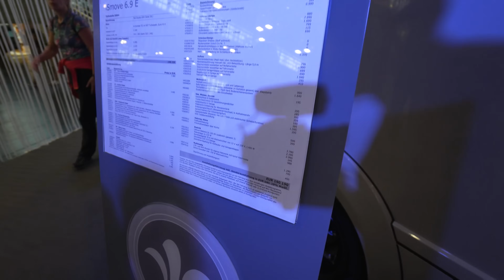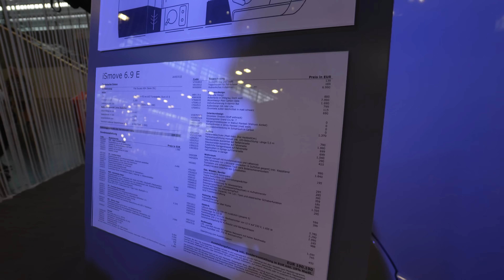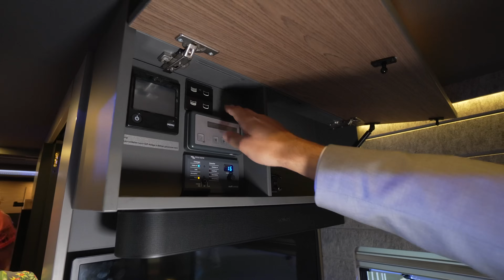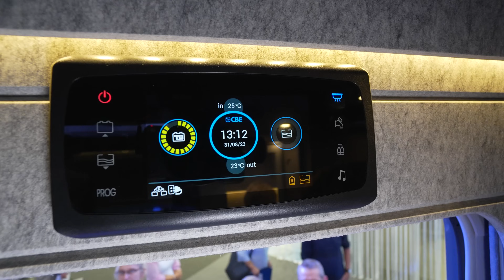LEICHT-WOHNMOBIL: IST BILLIGER SCHLECHTER? 3,49t LINER WOHNMOBIL Niesmann Bischoff ISmove 6.9 E 2024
IHRE ANSPRECHPARTNER FÜR WOHNMOBILE UND WOHNWAGEN
Veregge & Welz - UWE BLÖMER
Leitung Fahrzeugverkauf

Veregge & Welz - HAYE SCHNIER
Fahrzeugverkauf

Wohnmobil
Gebrauchte Wohnwagen und Wohnmobile kaufen bei VEREGGE & WELZ im Raum Osnabrück

GEBRAUCHTE WOHNMOBILE UND WOHNWAGEN KAUFEN
Nicht nur neue Wohnmobile, Luxus-Wohnmobile und Wohnwagen finden Sie bei VEREGGE & WELZ im Raum Osnabrück, Münster und Bielefeld.

Außerdem bieten wir Ihnen ebenfalls ein große Auswahl top-gepflegter gebrauchter Wohnmobile und Wohnwagen zum Kauf an!

Alle Fahrzeuge sind bestens gewartet. Treffen Sie Ihre Auswahl aus unserem Angebot. Wir beraten Sie gerne und freuen uns auf Ihren Besuch in Bissendorf.

SCHNELLKONTAKT

Bitte um Rückruf von VEREGGE & WELZ RÜCKRUF
Terminanfrage an VEREGGE & WELZ TERMIN
NEWSLETTER
VEREGGE & WELZ bei Facebook besuchen

UNSERE JUNGEN WILDEN
Wenn Sie die hohen Anschaffungskosten eines neuen Wohnmobils oder Wohnwagens vermeiden wollen, sind Sie mit unseren gebrauchten Fahrzeugen auf der sicheren Seite! Entscheiden Sie sich für geprüfte Qualität und einfach guten Service. Und das Beste: Bei uns finden Sie immer eine Auswahl an gebrauchten Fahrzeugen mit Garantie.

Also: erleben, begeistern und ab geht es in den Urlaub. Als geprüfter StarCaravaning Fachhändler des Händlerverbands InterCaravaning stehen wir Ihnen mit Rat und Tat zur Seite. Wählen Sie noch heute Ihren jungen Gebrauchten und vereinbaren Sie mit uns Ihren persönlichen Beratungstermin.

Freuen Sie sich auf eines dieser attraktiven Angebote:

Zwei Jahre Garantie ab Kauf
TÜV und AU nicht älter als 6 Monate
nächster Service nicht vor 6 Monaten oder 7.500 km
Probefahrt
Umtausch-Garantie
Rückkauf-Garantie
Fair-Preis-Garantie

VEREGGE & WELZ – Wohnmobile und Wohnwagen kaufen im Raum Osnabrück

Wohnwagen

SCHNELLKONTAKT

NEWSLETTER
VEREGGE & WELZ bei Facebook besuchenFACEBOOK
UNSERE JUNGEN WILDEN

Probefahrt
Umtausch-Garantie
Rückkauf-Garantie
Fair-Preis-Garantie

0:00 Vorstellung Wohnmobil Niesmann Bischoff ISmove 6.9 E 2024
1:25 Garage
2:40 Außenanschlüsse
5:15 Innenausstattung
7:15 Betten
10:55 Küche
16:20 Bad
18:00 Kontakt